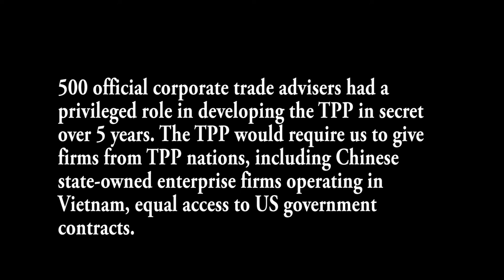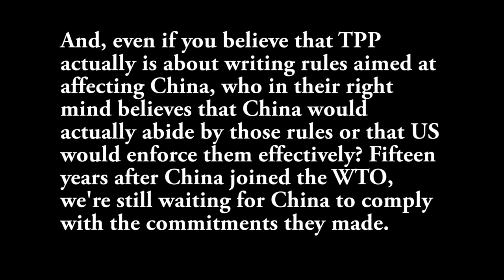TPP gets 28 seconds mention in President Obama's 2016 SOTU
This is a clip from President Obama's 2016 State of the Union Address. It includes the 28 seconds that refer to the Trans-Pacific Partnership agreement appended with some fact checks by Lori Wallach in "TPP is Obama's #1 Priority: Why only 28 seconds in the SOTU"